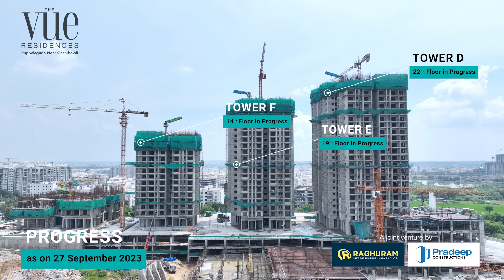The VUE Residences | Construction Status 27th Sep 2023 | RRPC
🔴🔵 LIVE THE VUE LIFE... 🔴🔵
The Vue Residences offers Premium 3 & 4 BHK High Rise Apartments at Puppalguda, Nanakramguda, Hyderabad.

👉 𝐏𝐫𝐨𝐣𝐞𝐜𝐭 𝐇𝐢𝐠𝐡𝐥𝐢𝐠𝐡𝐭𝐬:
✅ 10 Acres | 7 Towers | 1154 Units | 24 to 36 Floors
✅ Enviable Address @ 3 Road Junction
✅ Well Planned Landscaping
✅ 40+ World Class Amenities
✅ Well Connected to Offices, Schools & Hospitals.
✅ High Price Appreciation anticipated
✅ World-Class Amenities & Community Activities
✅ 68000 SFT Club House

🔴🔵 Book Your Site Visit Today. 🔴🔵